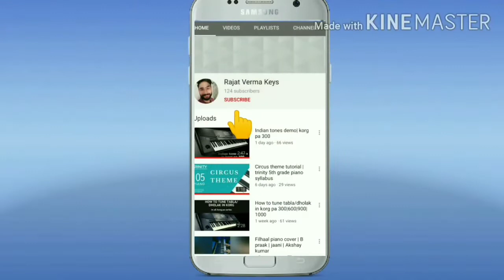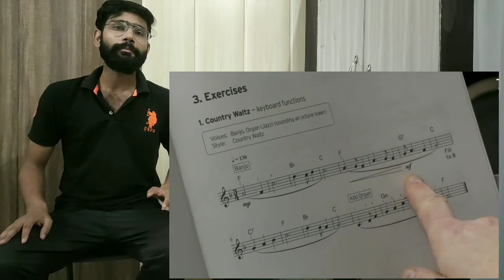Which keyboard you should buy for exams??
Plz let me know  in comment section if you want me to make vedio on any specific topic.

The classes will be based on trinity syllabus ( practical as well as theory )
Tone making
Keyboard functions
Live playing